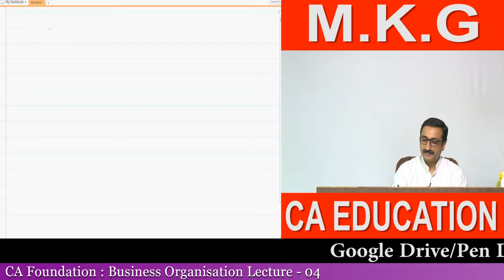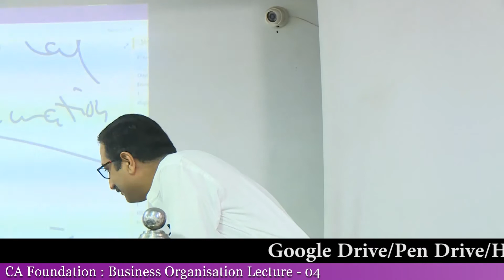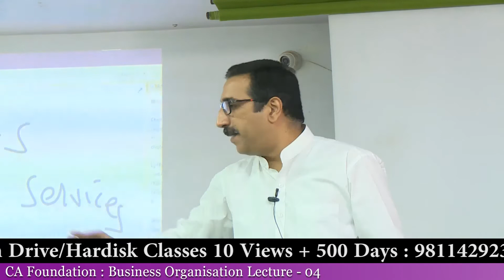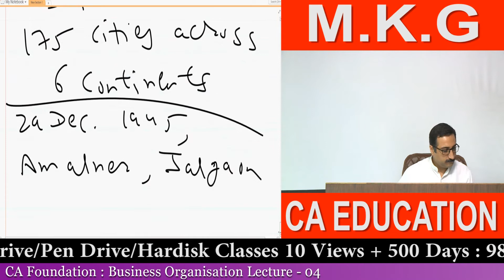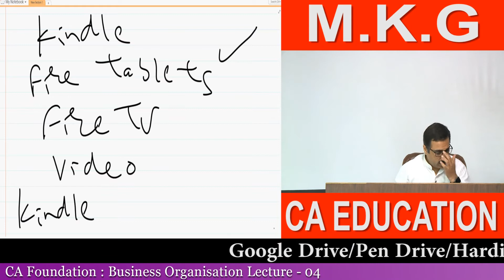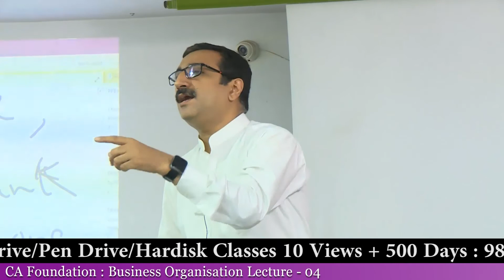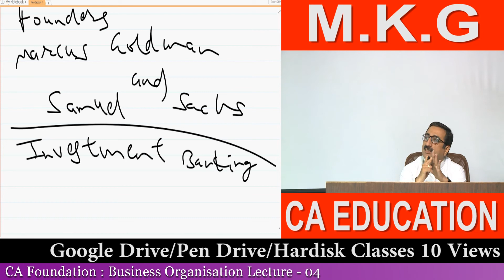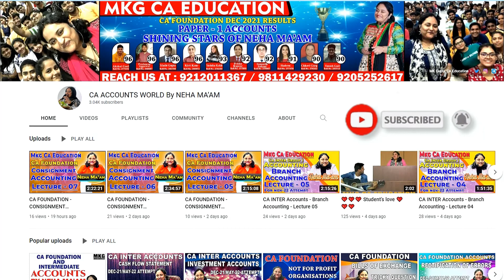Foundation Eco Business Organisation Lecture 04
Address: Pitampura (Near Pitampura Metro Station): Building no. FD - 1, 2nd floor, Pitampura, Near Gate - 3 Metro Station (opposite Pitampura Metro Station) (Pillar No. PTP - 8), Delhi - 110034